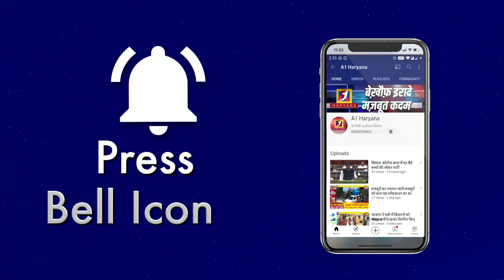बिना लाइसेंस चल रही कुल्फी फैक्ट्री के लिए सैंपल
a1haryana jakhal बिना लाइसेंस चल रही कुल्फी फैक्ट्री के लिए सैंपल